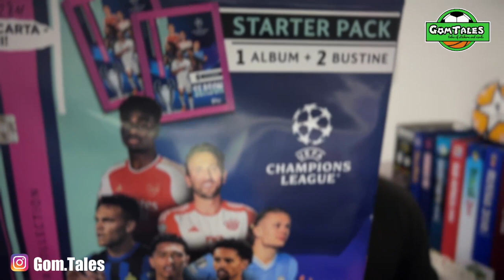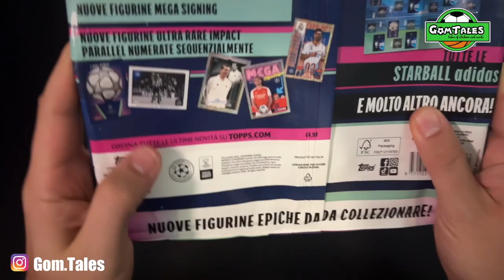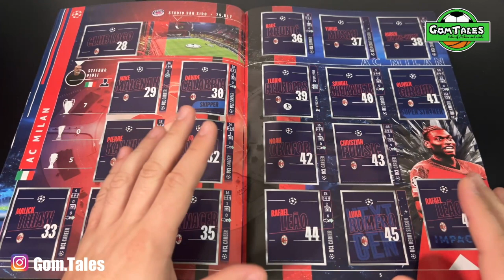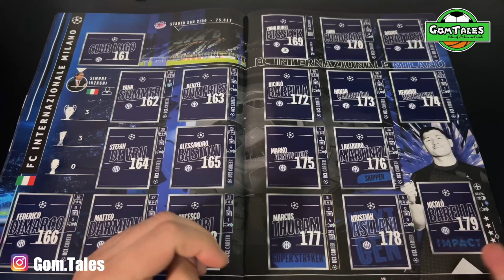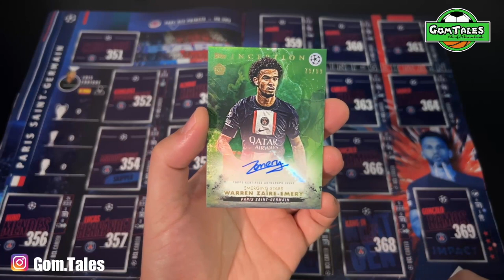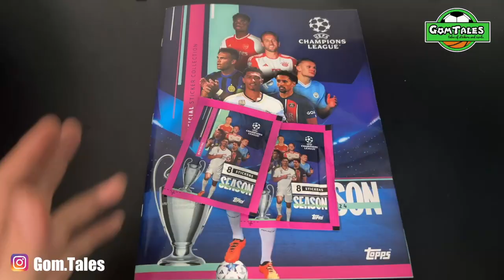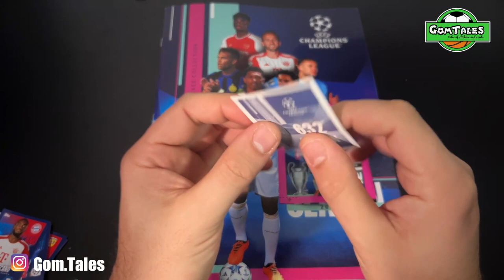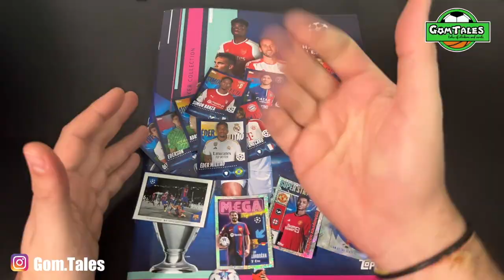NUOVA COLLEZIONE TOPPS CHAMPIONS LEAGUE 23/24! SCOPRIAMO L'ALBUM DELLE FIGURINE CHAMPIONS!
Alla scoperta della nuova raccolta sticker Topps Champions League Season 23/24! Novità e sorprese!

Per rimanere aggiornati sul mondo figurine e cards sportive vi invito anche a seguirmi sulla pagina Instagram